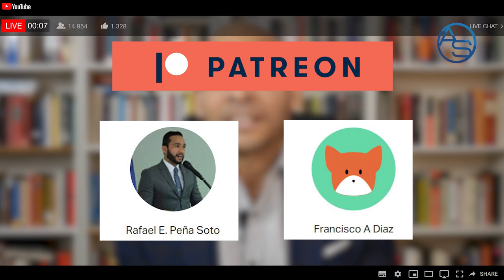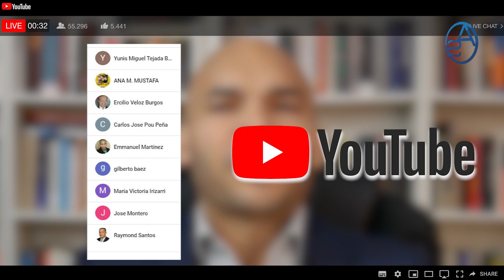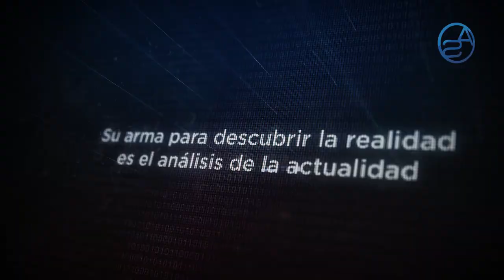La Insólita Razón Por La Que No Atrapan a Federal Millones! Nuria Y Alofoke No Imaginaron Este Bobo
Mientras Miriam Germán está en la Plaza de la Salud, muchos fiscales maldicen la más reciente resolución adoptada por la actual Procuradora, acá te diremos "Porqué".

Federal Millones es el blanco de las autoridades luego de la Saga de Reportajes que le hizo Nuria Piera, un año después de este personaje darse a conocer através de Alofoke Radio Show de Santiago Matías.  Pero no ha sido fácil dar con él y acá te revelamos la razón!